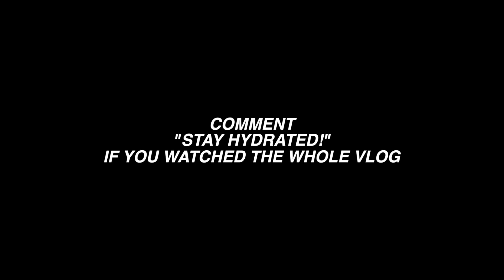GOT THE KEYS TO NEW HOUSE!!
If you read this far, you're my FAVORITE! Comment "IT BEGINS!!" so I know :)